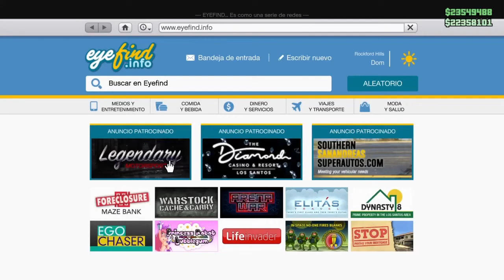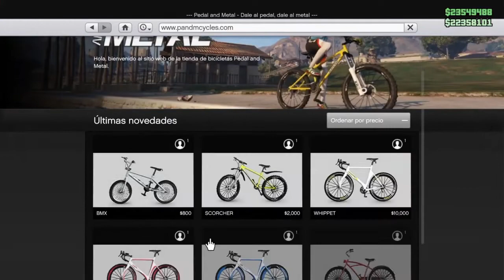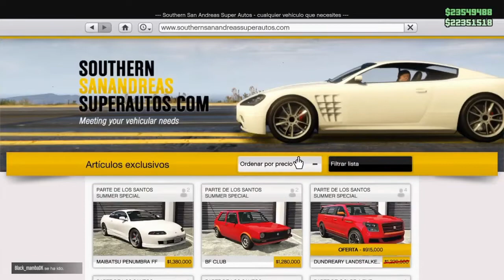CREAR MAGIC SLOT/CREATE MAGIC SLOT/GTA V ONLINE/PS4/XBOX/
🌐 Mis REDES:
ERES BIENVENIDO/A:📍

⚠️ ¡CÓDIGO MIGUE750 EN LA TIENDA DE FORTNITE!

LoL No, es Broma xD [Solo subo contenido de 💠*ROCKSTAR*💠]

🚀 ¡HAZTE MIEMBRO DEL CANAL AQUÍ! ⚜️(PRÓXIMAMENTE)⚜️
♦️ MI COMUNIDAD DE PS4 ES ♦️: Ⓜ️Migue750Ⓜ️
🌐¡¿QUIERES AGREGARME Y JUGAR CONMIGO!? ENVÍAME SOLICITUD A MIS DOS CUENTAS.🌐
🆔: migue-750
🆔: migue-_-750
▬▬▬▬▬▬▬▬▬▬▬ஜ۩۞۩ஜ▬▬▬▬▬▬▬▬▬▬▬▬▬▬
▬▬▬▬▬▬▬▬▬▬▬ஜ۩۞۩ஜ▬▬▬▬▬▬▬▬▬▬▬▬▬▬
Lα cσpiα dε εstε vidεσ,
sεяα dεnunciαdα.

ツ